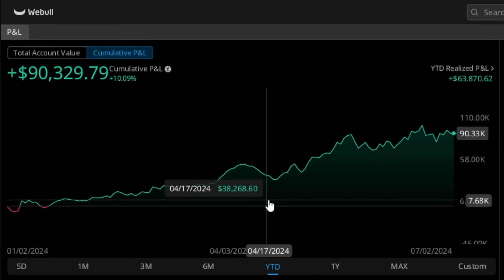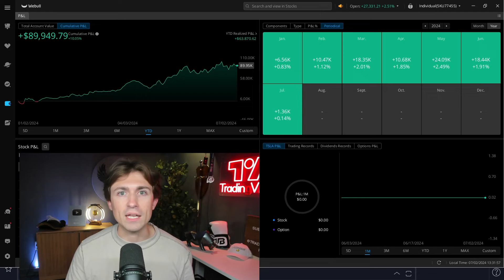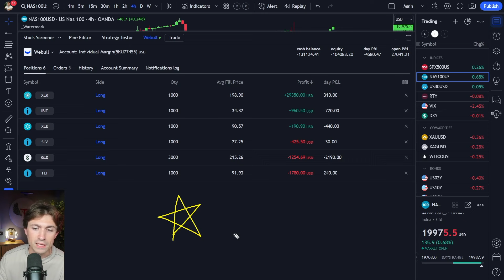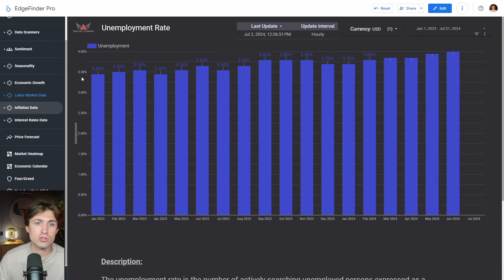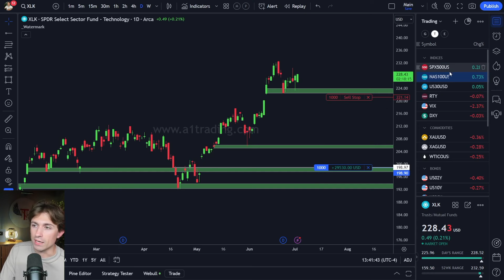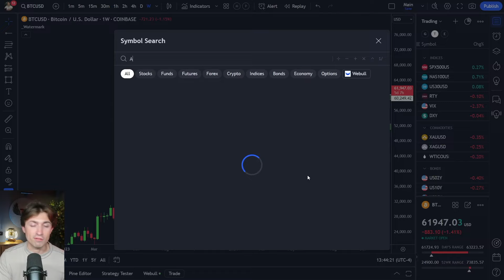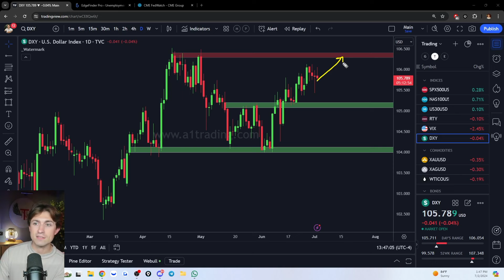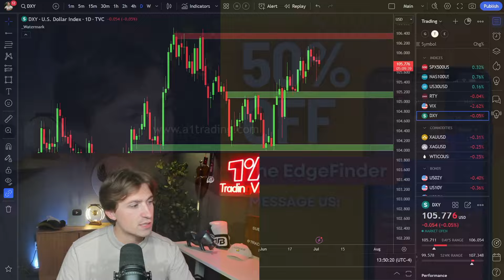My BEST Trading Setups for 2024, PART 2...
💱 OANDA: Earn a Welcome Bonus of up to $10,000!